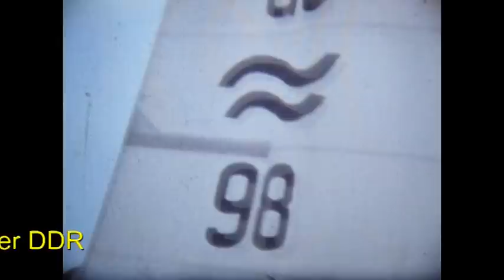Finn Dinghy WM 1961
Der Duisburger Karl Heinz Kemmling besucht die Finn Dinghy WM 1961 in Travemünde